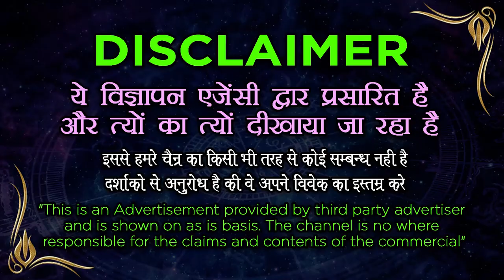जिंदगी भाग आपके साथ रहेगी आप जो बोलोगे वो करेगी || सिर्फ ६० सेकंड में